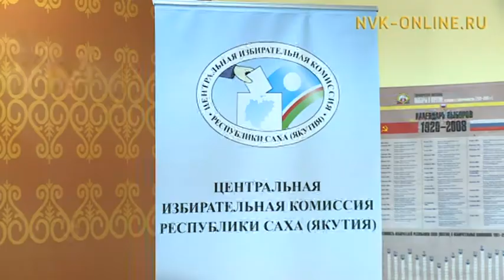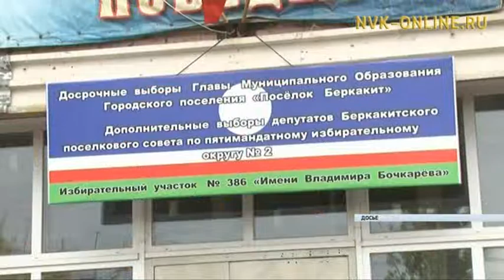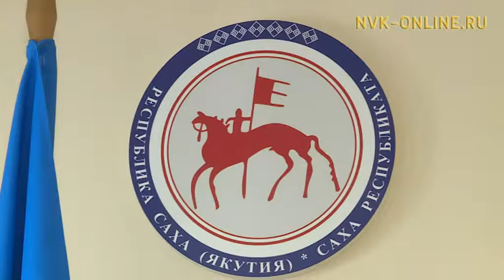Против всех. Такая графа снова появится в бланках на выборах 2017 года